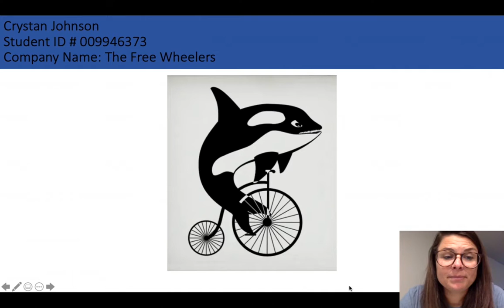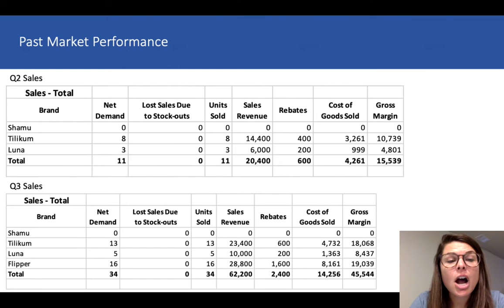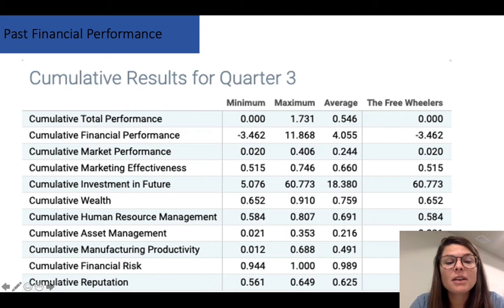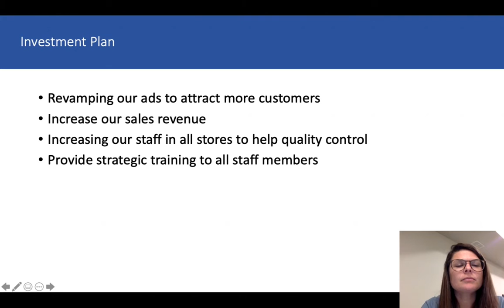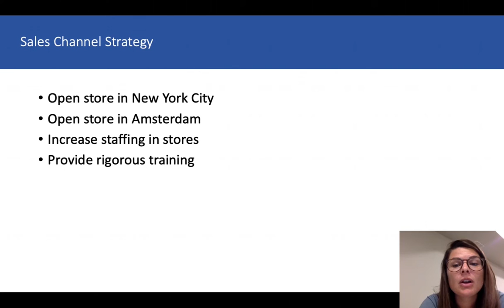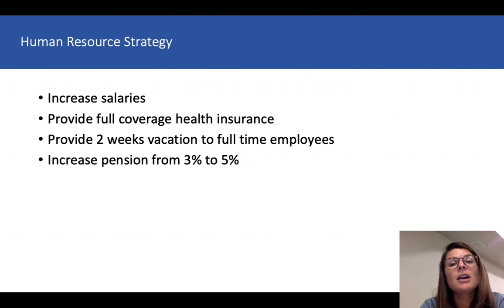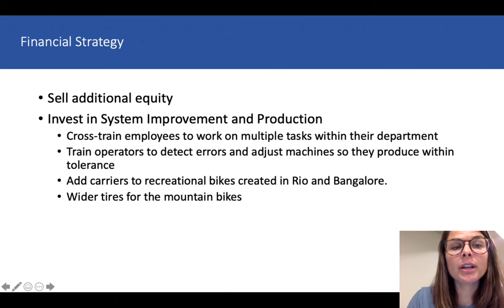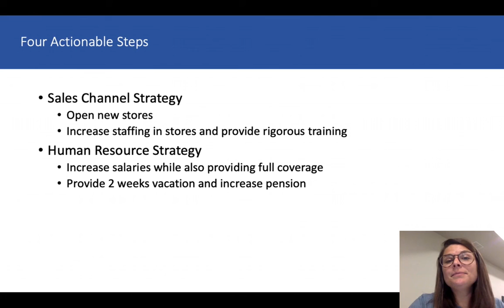JGM2 Capstone Task 1 Business Plan Presentation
JGM2 Capstone Task 1 Business Plan Presentation using Panopto
carbon fiber bikes company MBA Western Governors University WGU Q1 Q2 Q3 Q4 Q5 Q6 passed 1st try